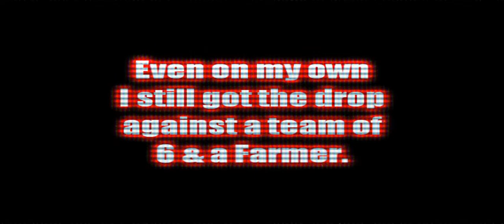Runescape - Dharok VS KBD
Recently, Dharok's armour overtook Guthan's as the most expensive barrows armour. We headed down to KBD to see how we'd fare against the legendary boss.

Please remember this is not a high hits video.

-- Note --
Since KBD is crowded pretty much all the time now, there is little choice other than to crash or join a team. As we entered the KBD cave, we were laughed at and insulted. After our first kill, the atmosphere was very different.